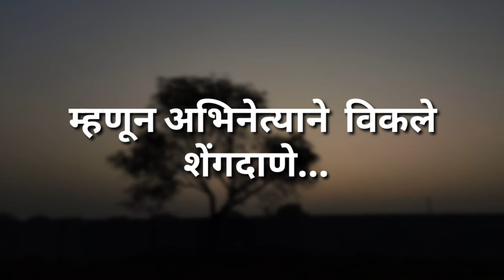हा लोकप्रिय अभिनेता हायवेवर विकत आहे शेंगदाणे || The actor is selling peanuts on the highway